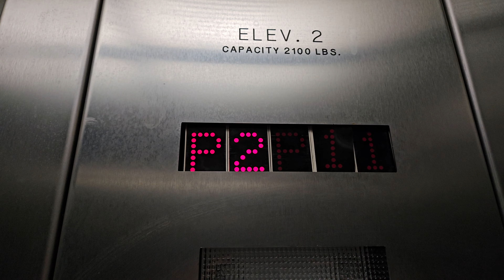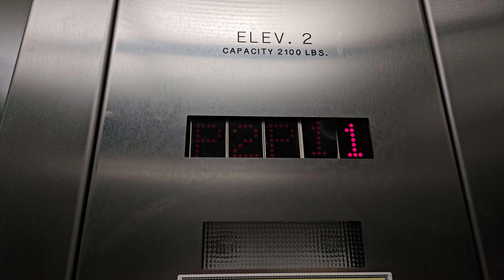Dec 2023: 2000 Dover Hydraulic Parking Elevator | Bellevue Art Museum | Bellevue WA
Lift 1 is inside the museum building.

Installed 2000